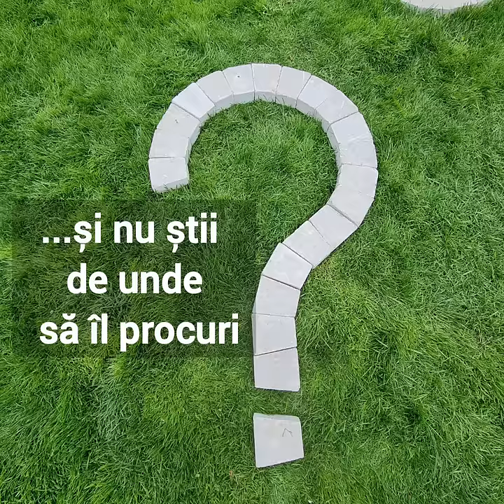Separator de gazon din pavaj Antic Trapez Mic de la pavaje.ro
O soluție adevărată pentru a crea echilibru în grădina ta. Nu ai nevoie de beton și nici de meseriaș. Comandă online pe site, livrăm în toată țara prin compania de curierat Pallex.
Bd. Muncii 239 Cluj